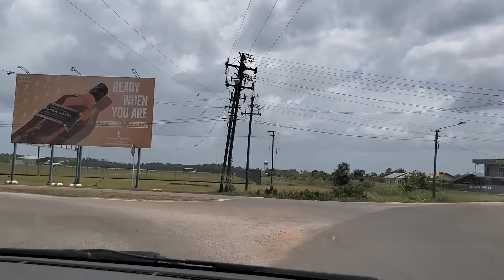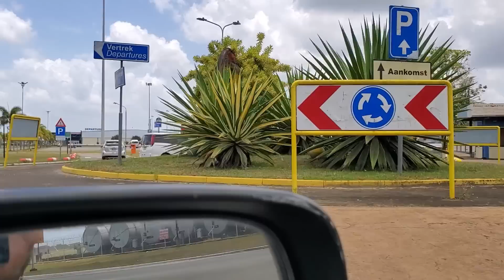The Reality Of Long Distance, Goodbye For Now My Love, See you Soon! | Surinamese - Filipino Couple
Hey my amazing people, trust all is well. Arlene's vacation in Suriname has come to an end for now, she has to go back to the Philippines, both of us are feeling sad. At the same time we are trusting in God's will, working out the details for us to be together again soon. God Is good! Join me as I take her to the Airport.